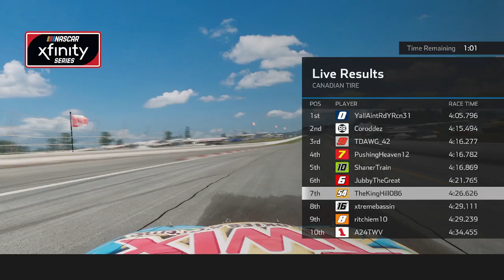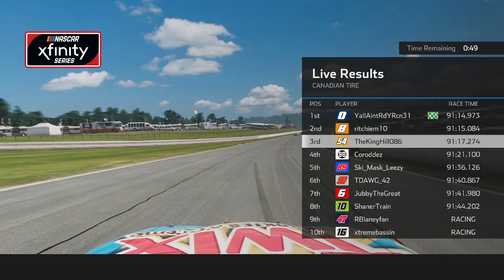NASCAR Motorsport League: S6 Race 10: Stag & Newports 150 at Canadian Tire